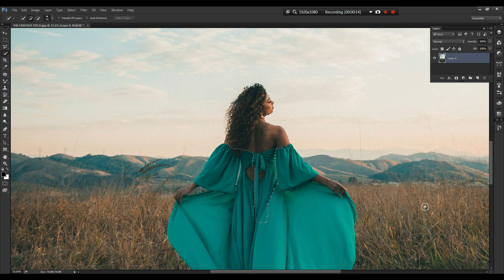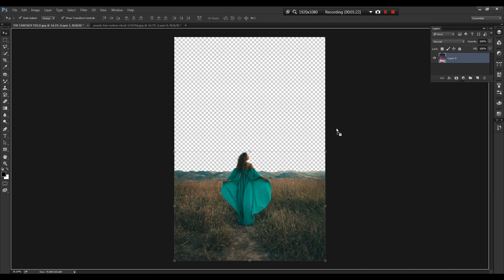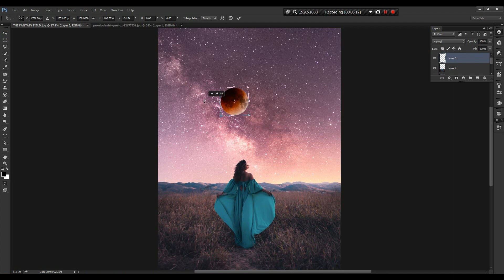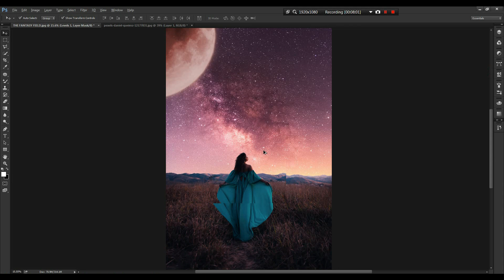Simple Fantasy Manipulation for Beginners | Photoshop Composition Tutorial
In "The Fantasy Field," a beginner-friendly Photoshop manipulation tutorial, you'll learn how to create a magical and dreamy landscape scene. Follow along as we explore the basics of layering, masking, and color adjustments to transform an ordinary photo into a stunning work of art. Whether you're a budding digital artist or simply looking to enhance your photo editing skills, this tutorial is sure to inspire and impress. Get ready to step into a world of wonder with "The Fantasy Field"!

         What's the channel
Me in this channel, am dedicated to the art of Photoshop manipulation and photo editing! Here, you'll find tutorials, tips, and tricks for creating stunning visual effects and transforming ordinary photos into extraordinary works of art. Whether you're a beginner or a seasoned pro, this channel has something for everyone who wants to enhance their photo editing skills using Adobe Photoshop. Join me as we explore the possibilities of photo manipulation and unleash our creativity together!